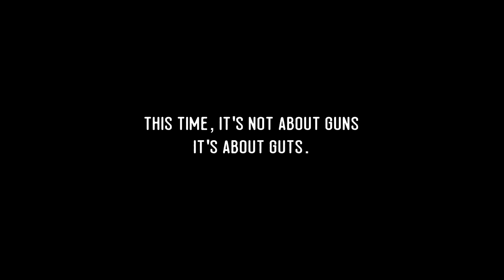10,000 BC Mammoth Vs Sabertooth Fight Scene 4K ULTRA HD - Far Cry Primal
10,000 BC Mammoth Vs Sabertooth Fight Scene 4K ULTRA HD - Far Cry Primal